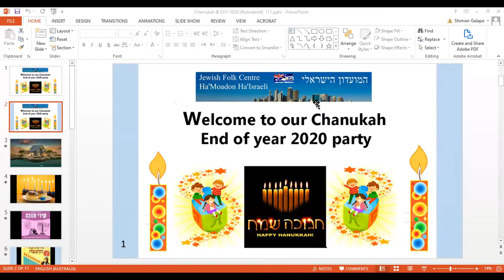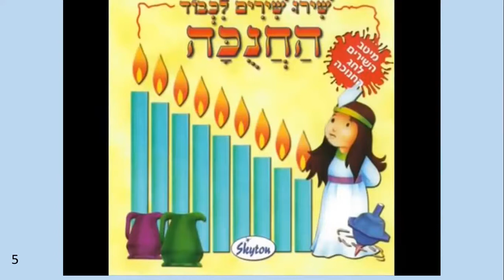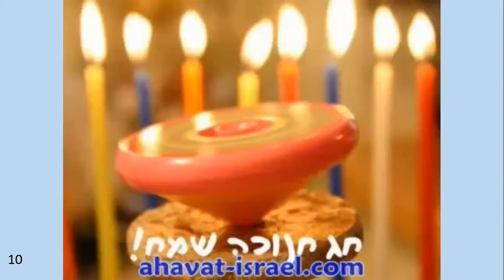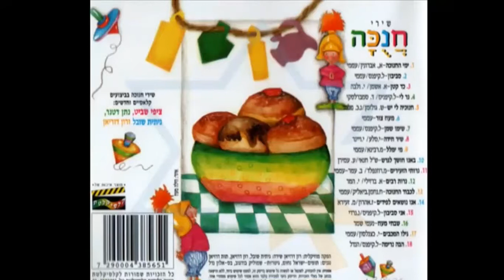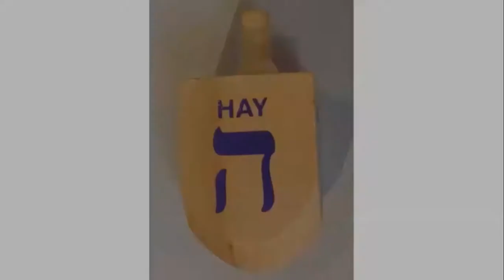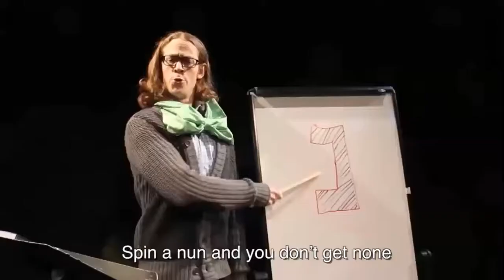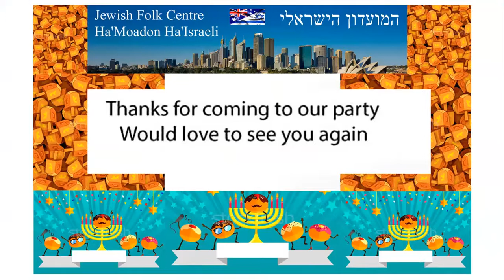Hamoadon Chanukah 2020